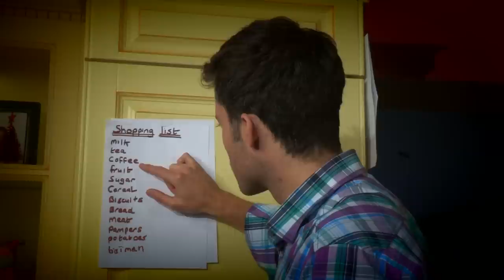johnny Brady - Mr Mom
johnny brady first single to appear on hot country mr mom. cover of lonestar song